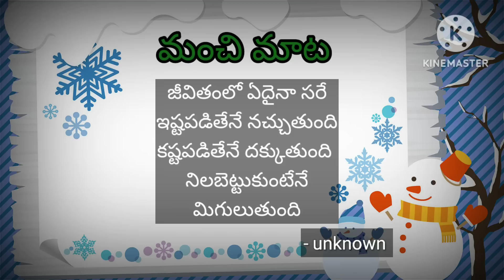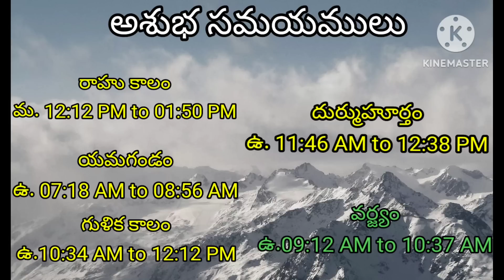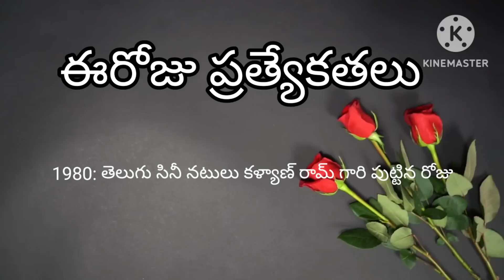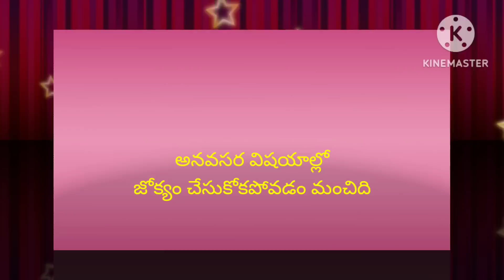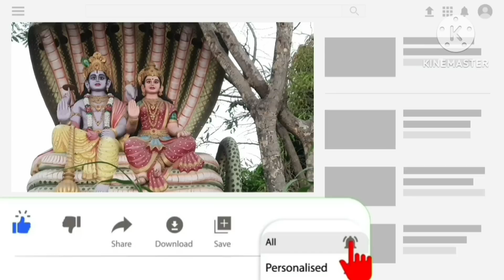Today Tithi|Today panchangam|Telugu panchangam|telugu calendar today|Daily panchangam|05 July 2023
00:00:00 - Telugu panchangam
00:00:10 - Eroju panchangam
00:00:14 - manchi mata
00:00:20 - పంచాంగం
00:01:16 - Today calendar telugu
00:01:29 - Today tithi
00:01:35 - Today nakshatra telugu
00:01:43 - Today yogam telugu I'm
00:01:50 - Today Karanam in panchangam
00:02:03 - Today sunrise time & sunset time today
00:02:11 - Moon rise & moonset time today
00:02:22 - Today rahu kaalam
00:02:30 - Today yamagandam kalam
00:02:39 - Gulika kalam
00:02:45 - Today durmuhurtham
00:02:55 - Today Varjyam
00:03:02 - Today good time in telugu,
00:03:05 - Today amrutha gadiyalu
00:03:15 - Today brahma muhurtham timings
00:03:25 - Eroju manchidena
00:04:18 - Tara balam & Chandrabalam
00:05:20 - Eroju prathyekathalu Diwali
00:06:00 - Telugu rasi phalalu
00:06:05 - Mesha rasi today in telugu
00:06:10 - Vrushaba rasi today
00:06:15 - Mithuna rasi today
00:06:20 - Karkataka rasi today
00:06:25 - Simha rasi today
00:06:30 - Kanya rashi today
00:06:35 - Tula rashi today
00:06:41 - Vruschika rasi today
00:06:45 - Dhanu rashi today
00:06:53 - Makara rasi today
00:06:58 - Kumbha rasi today
00:07:03 - Meena rasi today
00:07:20 - Today panchangam in Telugu